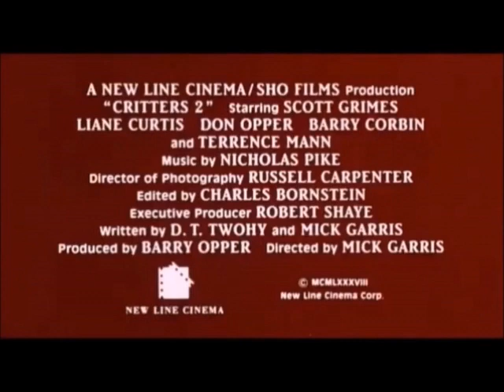Critters 2 The Main Course Movie Trailer (1988)